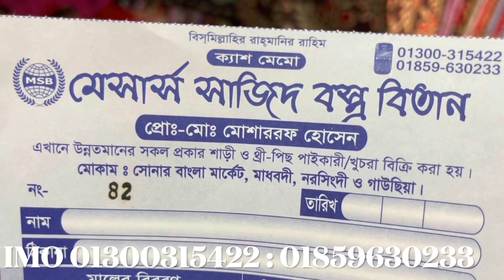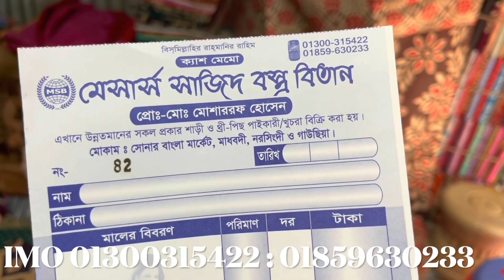নিজের জন্য কেমন শাড়ি কিনলাম | আজই কিনুন পাইকারি বাজার থেকে পাইকারি শাড়ি | Shari in wholesale